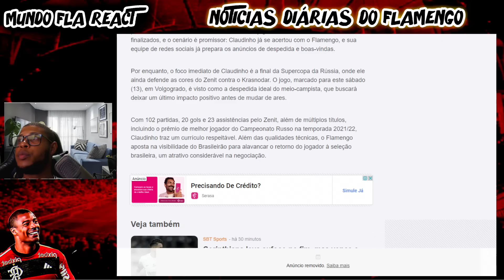🔥🔥 AGORA NAÇÃO! FLAMENGO ASSINOU CONTRATO SONHO DA TORCIDA REALIZADO! FIM NOVELA CLAUDINHO NO MENGÃO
🔥 AGORA NAÇÃO! FLAMENGO ASSINOU CONTRATO SONHO DA TORCIDA FOI REALIZADO! FIM NOVELA CLAUDINHO NO MENGÃO